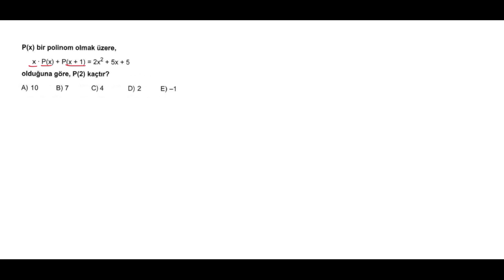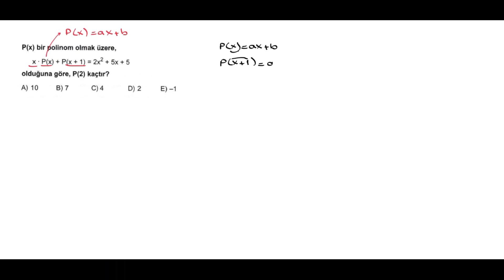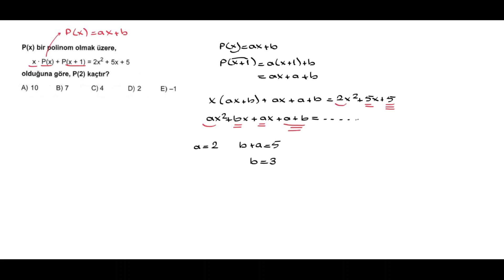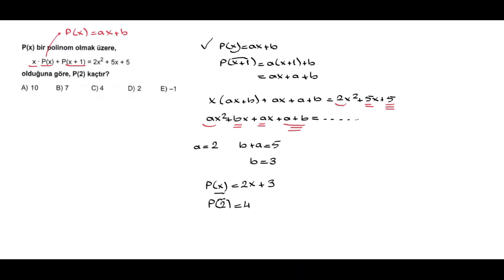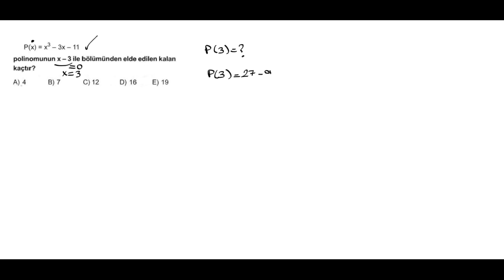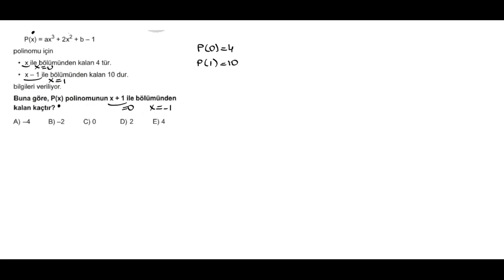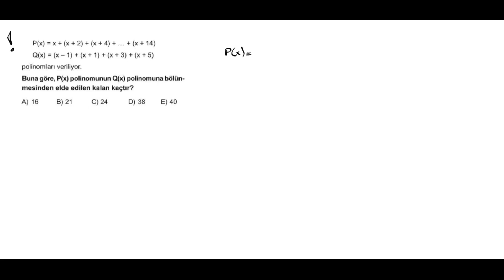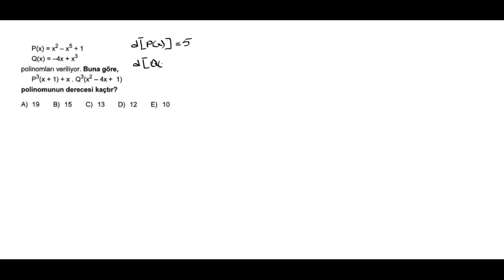POLİNOMLARLA İLGİLİ ÖNEMLİ SORULAR / OKUL SINAVINA ÇALIŞANLAR / TYT SINAVINA HAZIRLANANLAR İÇİN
polinomlardaki dikkat edilmesi gereken soru örnekleri, 10. sınıf matematik polinomlar,  tyt polinomlar ,ayt polinomlar,